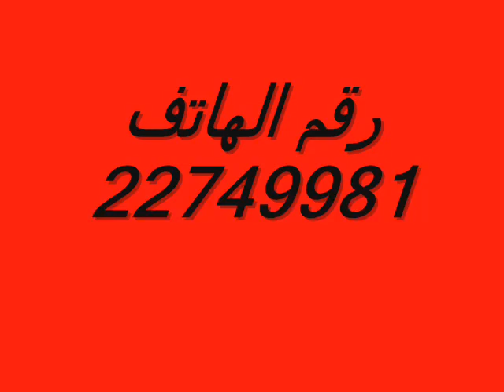ماهر كريد جديد 2019 *نجمع نطرح* maher krid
ماهر كريد جديد 2019 *نجمع نطرح*
كلمات وألحان الشاعر علي كريد
تسجيل وعزف زكرة علي الطنفوري